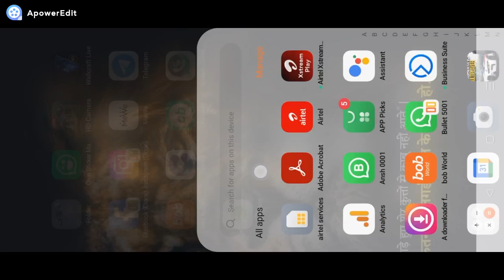latest video full hd video tips and tricks of car game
3 hour video